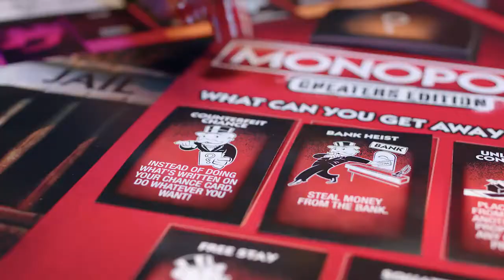MONOPOLY CHEATERS EDITION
Make this wildly different Monopoly game a favorite go-to game for game nights and other fun get-togethers. Lean into those iconic (yet unspoken) Monopoly moments in which rules are bent, money is borrowed, and funny business is welcomed. The outlandish suggestions on the board, cards, and rules encourage players to express their inner cheater to own it all while they buy, sell, dream, and scheme. Fake a die roll, steal some bills from the bank, and even skip out on rent. Complete a cheat to get a reward, but fail a cheat and pay the consequences! No houses in this edition – only hotels – and pretend handcuff unit may leave players ""chained"" to the board.
• Includes gameboard, plastic handcuff unit, 6 tokens, 15 Cheat cards, 16 Title Deed cards, 16 Chance cards, 16 Community Chest cards, 16 hotels, 2 dice, money pack, bank tray, and game guide.
• Follow, bend, or break the rules to win in this edition of the Monopoly game
• Players can try to get away with as many cheats as possible
• Cheat cards tell players which cheats to attempt
• Plastic handcuff unit ""chains"" cheating players to Jail space
• For 2 to 6 players. @naivrindia